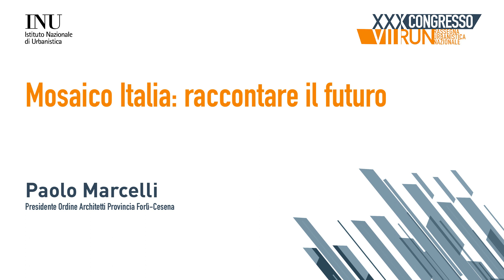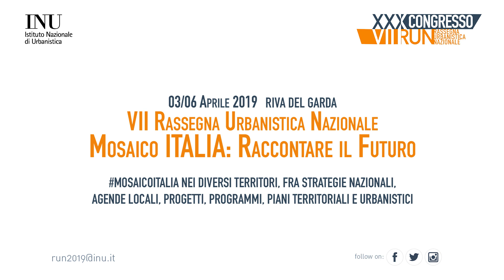Paolo Marcelli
Il Presidente dell'Ordine degli Architetti della Provincia di Forlì-Cesena Paolo Marcelli intervistato per la Run Digitale, in vista della Rassegna Urbanistica Nazionale "Mosaico Italia: raccontare il futuro" a Riva del Garda dal 3 al 6 aprile 2019